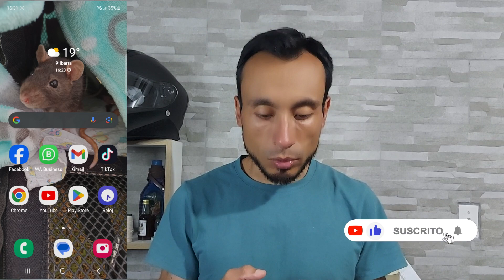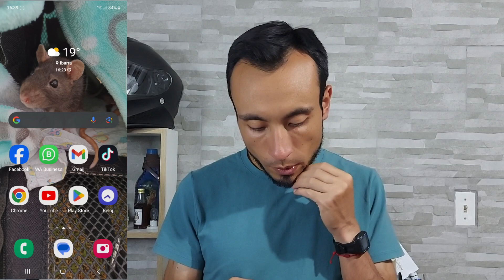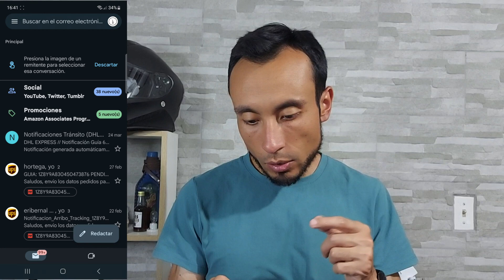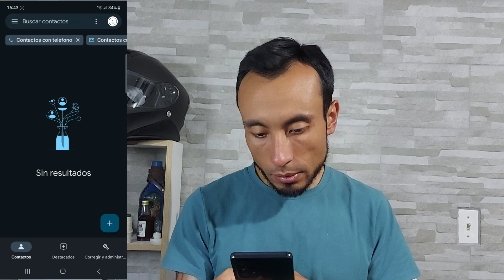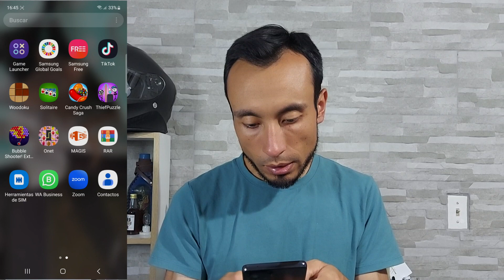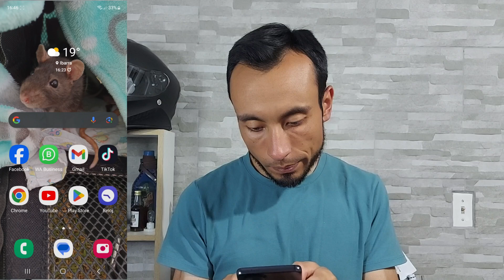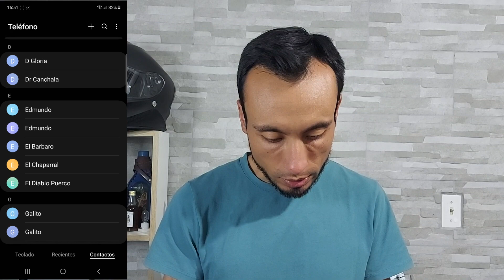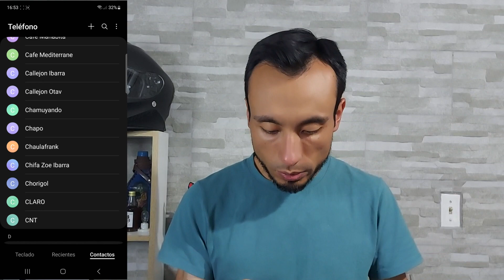📱 PORQUE MI CELULAR BORRA LOS CONTACTOS | Cómo Puedo Recuperar los Números Borrados de Mi Celular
¡Hola a todos! ¿Alguna vez has perdido tus contactos importantes en tu celular? No te preocupes, ¡estoy aquí para ayudarte a recuperarlos!

En este video, te mostraré 4 formas efectivas de recuperar tus contactos borrados paso a paso.Recuperar tus contactos perdidos es más fácil de lo que piensas. ¡Así que acompáñame y sigue los pasos para asegurarte de que nunca pierdas tus contactos importantes nuevamente!

ISRC: USUAN1200061